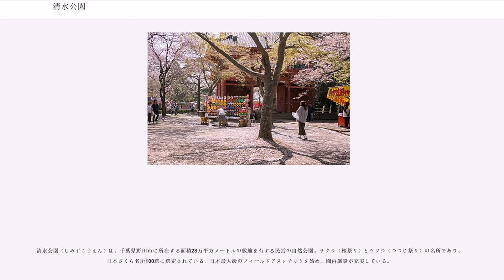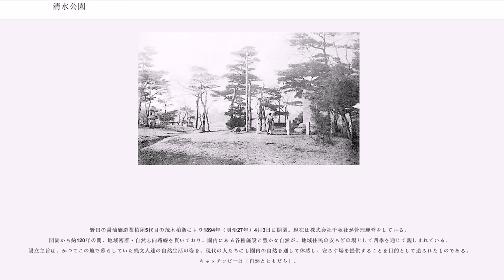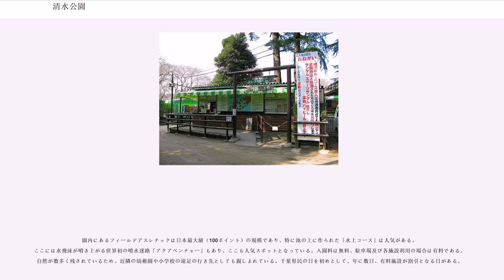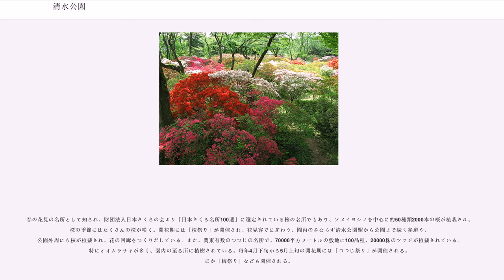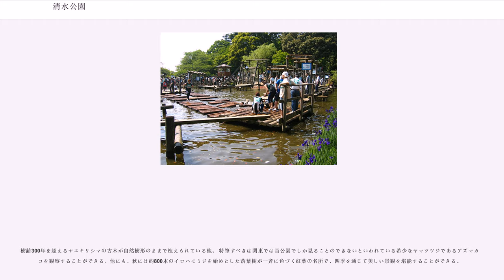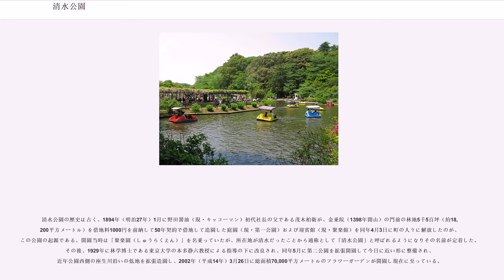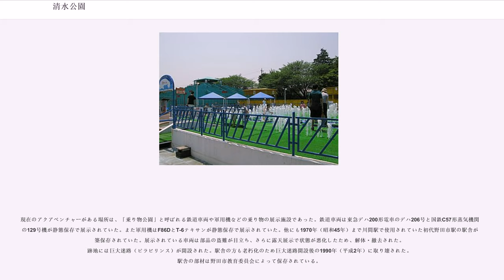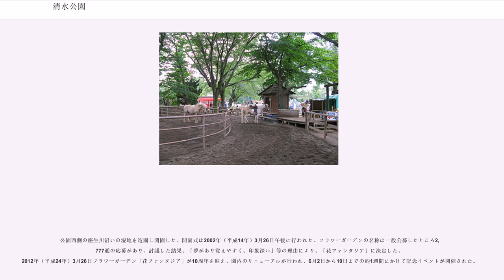清水公園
清水公園（しみずこうえん）は、千葉県野田市に所在する面積28万平方メートルの敷地を有する民営の自然公園。サクラ（桜祭り）とツツジ（つつじ祭り）の名所であり、日本さくら名所100選に選定されている。日本最大級のフィールドアスレチックを始め、園内施設が充実している。

野田の醤油醸造業柏屋5代目の茂木柏衛により1894年（明治27年）4月3日に開園。現在は株式会社千秋社が管理運営をしている。開園から約120年の間、地域密着・自然志向路線を貫いており、園内にある各種施設と豊かな自然が、地域住民の安らぎの場として四季を通じて親しまれている。設立主旨は、かつてこの地で暮らしていた縄文人達の自然生活の姿を、現代の人たちにも園内の自然を通して体感し、安らぐ場を提供することを目的として造られたものである。キャッチコピーは「自然とともだち」。

縄文時代には、この辺り一帯は奥東京湾の入り江であったと推測される案内板があり（縄文海進）、これは現在も周辺に貝塚などの縄文遺跡が分布する事からも分かる。江戸川および支流の座生川沿いの開析谷の低地及び下総台地の縁辺が複雑に入り組む場所に立地しているため、園内は緑が多く起伏も存在する。

園内にあるフィールドアスレチックは日本最大級（100ポイント）の規模であり、特に池の上に作られた「水上コース」は人気がある。ここには水飛沫が噴き上がる世界初の噴水迷路「アクアベンチャー」もあり、ここも人気スポットとなっている。入園料は無料、駐車場及び各施設利用の場合は有料である。自然が数多く残されているため、近隣の幼稚園や小学校の遠足の行き先としても親しまれている。千葉県民の日を初めとして、年に数日、有料施設が割引となる日がある。

当公園オリジナルのご当地キティ（地域限定キティ）として「桜アフロヘアーのハローキティ」がある。モチーフは清水公園の桜とフィールドアスレチックである。

春の花見の名所として知られ、財団法人日本さくらの会より「日本さくら名所100選」に選定されている桜の名所でもあり、ソメイヨシノを中心に約50種類2000本の桜が植栽され、桜の季節にはたくさんの桜が咲く。開花期には「桜祭り」が開催され、花見客でにぎわう。園内のみならず清水公園駅から公園まで続く参道や、公園外周にも桜が植栽され、花の回廊をつくりだしている。また、関東有数のつつじの名所で、70000平方メートルの敷地に100品種、20000株のツツジが植栽されている。特にオオムラサキが多く、園内の至る所に植樹されている。毎年4月下旬から5月上旬の開花期には「つつじ祭り」が開催される。ほか「梅祭り」なども開催される。

樹齢300年を超えるヤエキリシマの古木が自然樹形のままで植えられている他、 特筆すべきは関東では当公園でしか見ることのできないといわれている希少なヤマツツジであるアズマカノコを観察することができる。他にも、秋には約800本のイロハモミジを始めとした落葉樹が一斉に色づく紅葉の名所で、四季を通じて美しい景観を堪能することができる。

清水公園の歴史は古く、1894年（明治27年）1月に野田醤油（現・キッコーマン）初代社長の父である茂木柏衛が、金乗院（1398年開山）の門前の林地5千5百坪（約18,200平方メートル）を借地料1000円を前納して50年契約で借地して造園した庭園（現・第一公園）および迎賓館（現・聚楽館）を同年4月3日に町の人々に解放したのが、この公園の起源である。開園当時は「聚楽園（しゅうらくえん）」を名乗っていたが、所在地が清水だったことから通称として「清水公園」と呼ばれるようになりその名前が定着した。その後、1929年に林学博士である東京大学の本多静六教授による指導の下に改良され、同年5月に第二公園を拡張開園して今日に近い形に整備され、近年公園西側の座生川沿いの低地を拡張造園し、2002年（平成14年）3月26日に総面積70,000平方メートルのフラワーガーデンが開園し現在に至っている。

現在のアクアベンチャーがある場所は、「乗り物公園」と呼ばれる鉄道車両や軍用機などの乗り物の展示施設であった。鉄道車両は東急デハ200形電車のデハ206号と国鉄C57形蒸気機関車の129号機が静態保存で展示されていた。また軍用機はF86DとT-6テキサンが静態保存で展示されていた。他にも1970年（昭和45年）まで...